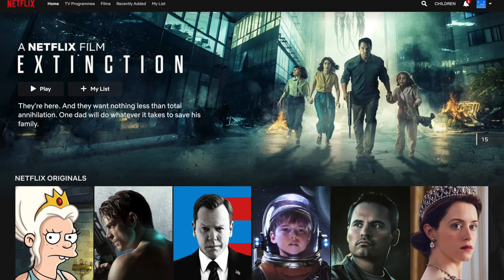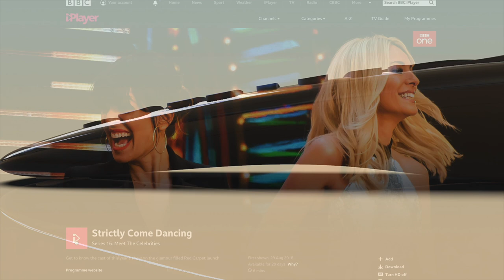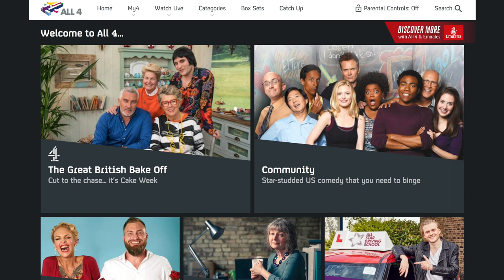Superfast Smart TV - Product Video Production - Video Production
This video is to recognise Cello’s fantastic new product which is unlike any other Smart TV on the market.

This video looks specifically at the services that the new Superfast Smart TV has to offer.

The Smart System has access to thousands of apps that can all be operated on the TV.

Content can be streamed from many platforms, such as Netflix, AmazonPrime and NowTV.

Using the built in WiFi and two USB ports to record live television, the video shows how this Smart TV allows you to experience a new world of entertainment.

3D rendering shots of the Smart TV are used in this video to capture it’s unique qualities and services.

TMC were given drawings of this product from the manufacturer to create lifelike 3D video renders.

There was no filming required for this particular production.